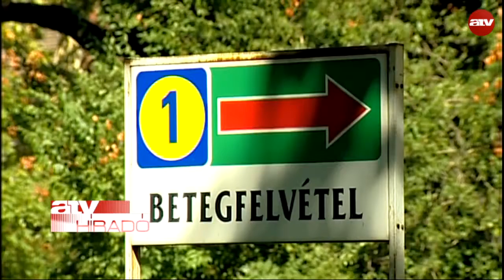Konszolidáció: az állami kórházaknak már átutalták a támogatást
Az állami fenntartású 99 kórháznak már átutalták a konszolidációs támogatást, a fővárosi Honvédkórház pénteken kapja meg a pénzt, a többi intézmény a jövő héten jut hozzá - jelentette be Zombor Gábor egészségügyért felelős államtitkár sajtótájékoztatón, csütörtökön Budapesten.